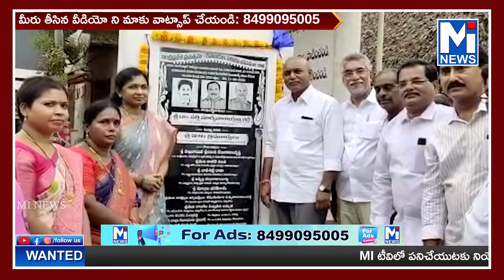బిక్కవోలు మండలం కొమరిపాలెం గ్రామంలో పలు అభివృద్ధి పనులకు శంకుస్థాపన